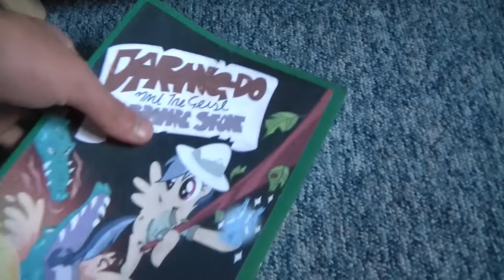Ponies Are Dangerous (MLP in Real Life Compilation)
If I had a second of extra life for every time a pony roundhouse kicked me, would I be immortal?